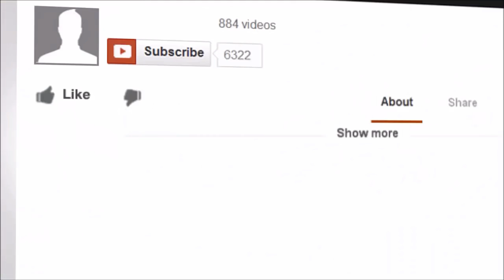How to Start a Business - 4 Major Tips You Need to Get Started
Watch and Get Inspired - Ideas worth Sharing!

Oladapo Afolabi, founder of DapsDiary.com reveals his very best strategies to mastering and living life fully; everything from how to be motivated, his secrets to success, how to make money online, making passive income online, how to change your beliefs and mindset, being healthy and physically fit, being happy and productive, life management, cultivating relationships, spirituality, and much more!

This Vlog channel contains Dap's very best strategies and principles that he's shared in-depth on his blog and podcast, that has now helped loads of people around the world. This Channel is designed to help you make continual progress in each area of your life, so that you can have lasting growth and fulfillment.